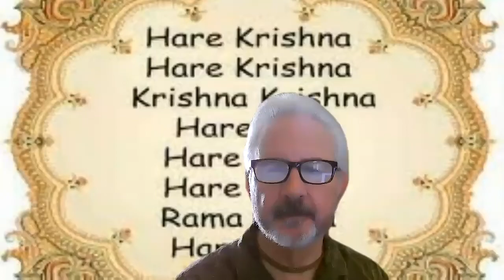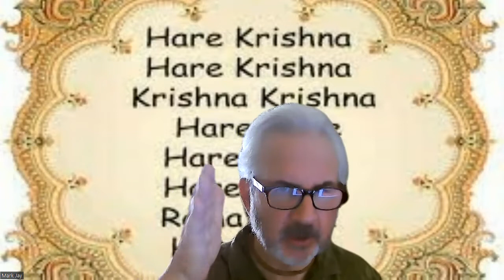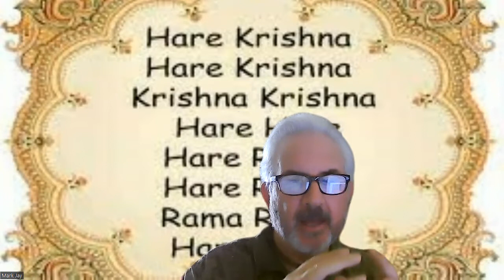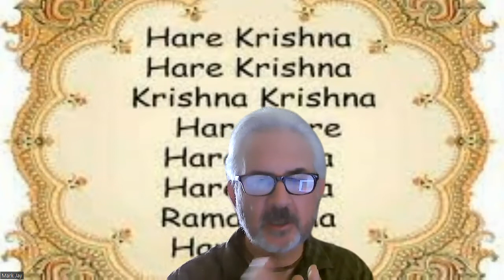On Chanting Hare Krishna